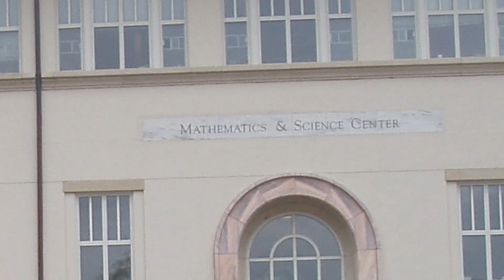How Mathnasium Helped This Future Doctor Find His Confidence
Struggling with math at 16, Shaoxu found the support he needed at Mathnasium—and an "a-ha" moment that changed his life forever.

Today, he’s saving lives with the confidence he built through math.